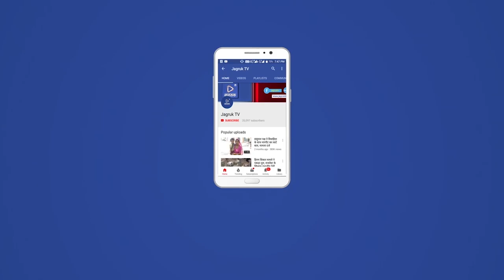सोजत क्षेत्र के सिनला गांव में विद्युत ट्रांसफार्मर चोरी का पुलिस ने किया पर्दाफाश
जिला पुलिस अधीक्षक राजन दुष्यंत के निर्देश से चोरियों के खुलासे के लिए चलाए जा रहे अभियान के तहत सोजत सर्कल उप अधीक्षक पुलिस अधिकारी डॉ हेमंत कुमार जाखड़ के सुपर विजन निर्देशन  में सोजत रोड थाना क्षेत्र के शिनला गांव के कृषि फार्म से विद्युत चोरी वारदात का पुलिस ने पर्दाफाश करते हुए दो शातिर चोरों को गिरफ्तार करने में कामयाबी पाई।

 सोजत रोड थाना अधिकारी उर्जा राम मय जाप्ता द्वारा तकनीकी गहन अनुसंधान, मुखबिर की सूचना संदिग्धों से पूछताछ के आधार पर उक्त मुल्जिमों  तक पुलिस पहुंचने में कामयाब रही।

 और पुलिस द्वारा विद्युत ट्रांसफार्मर चोरी मामले में दो शातिर चोरों को गिरफ्तार किया गया, गिरफ्तार चोरो से लगातार पूछताछ की जा रही इसे पुलिस को और विद्युत  ट्रांसफार्मर चोरियों के खुलासे के आसार लग रहे

 गिरफ्तार किये गए विद्युत ट्रांसफार्मर चोर एक शिवपुरा का और एक सोजत के निकट बासनी जोधवन का बताया गया। पूछताछ में उक्त चोरो ने विधुत ट्रांसफार्मर चोरी करना कबूला।